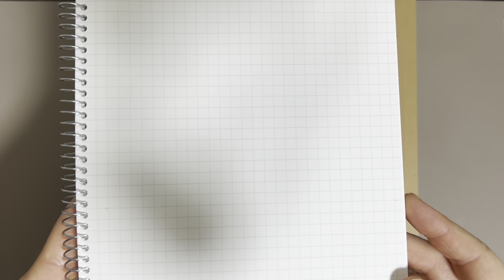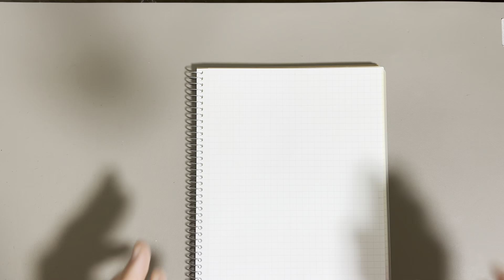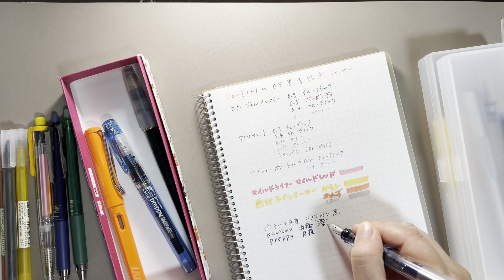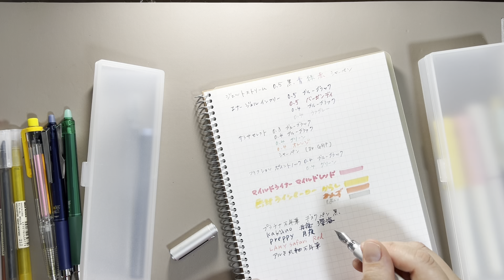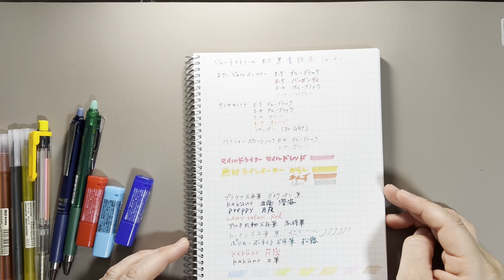マルマン スパイラルノート 試し書き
暑くて窓を開けていたら、車の走行音が入ってしまっていますね……ごめんなさい🙏
ブログで静止画像を見ることができます！
▼マルマン スパイラルノートを買ってみました - さかつれづれ

▼5mm方眼 A4 80枚

▼5mm方眼 B5 80枚

▼5mm方眼 A5 80枚

※商品リンクはAmazonアソシエイトリンクを利用しています。